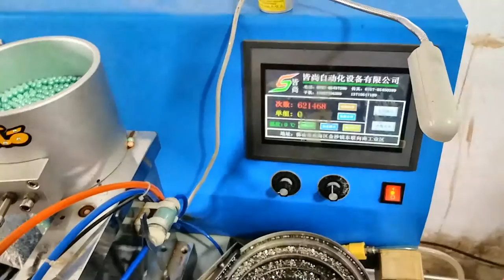Perl on net mooti jali par Bheda Perl works by Abdul Ghaffar Mesar waly by HASEEBULLAH Havlogs.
Perl on net mooti jali par Bheda Perl works by Abdul Ghaffar Mesar waly.